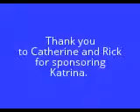Maya's Hope: Katrina Sponsor a Child mayashope.org